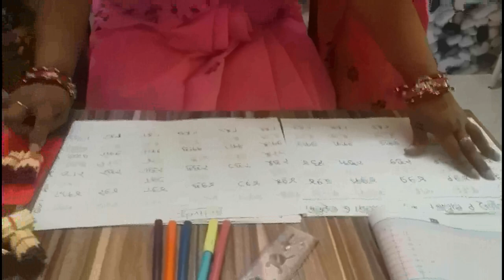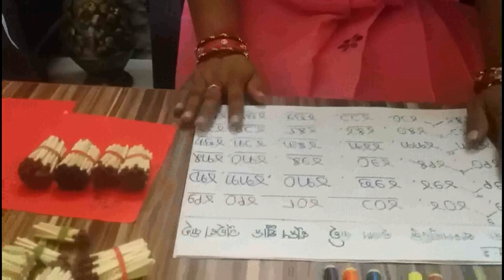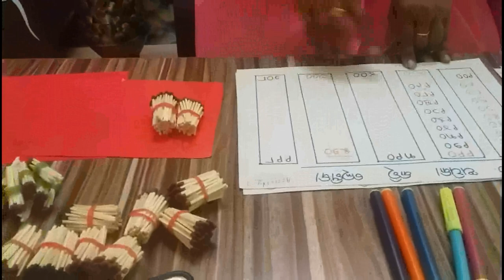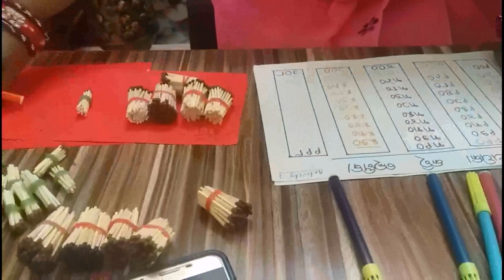ଚାଲ ଆମେ ଗଣିବା, ଦ୍ୱିତୀୟ ଭାଗ, ତୃତୀୟ ଶ୍ରେଣୀ, ପାଠ 3. Asa Ame ganiba chapter 3 part 2 class 3 Odia medium